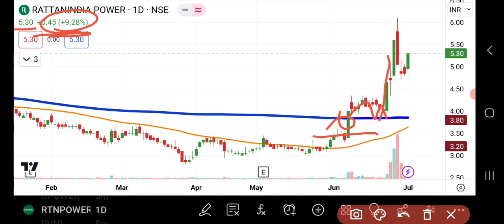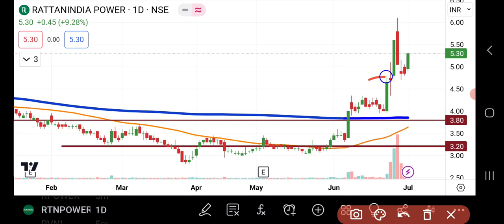RattanIndia Power Share Latest News | RattanIndia Power Share News Today